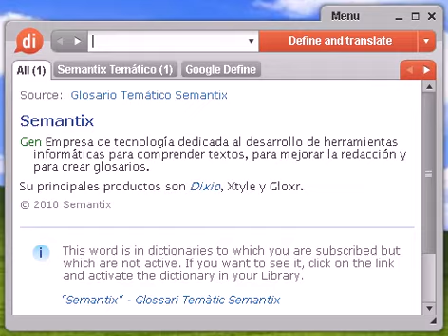Definición de legislación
Source:  Tesauro Español (OpenThesaurus) legislación 1 fuero, código, reglamento, ley, estatuto, constitución, carta 2 jurisprudencia, derecho, ley, justicia 3 ley, justicia, jurisprudencia, legalidad, estatuto, código, constitución, norma, precepto, disposición, edicto © OpenOffice.org

legislación, diccionario, definición, significado, español, castellano, dixio, legislaciones